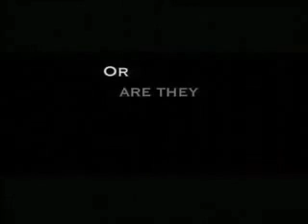Sasquatch Mountain - TRAILER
Sasquatch Abominável ( postei esse vídeo na minha outra conta, e pediram para postar o filme, então logo estarei postando o COMPLETO DO SASQUATCH  o ABOMINAVEL ) ( Não o Mountain )